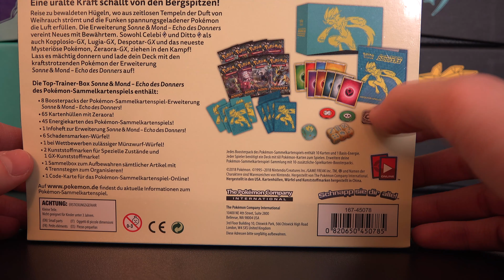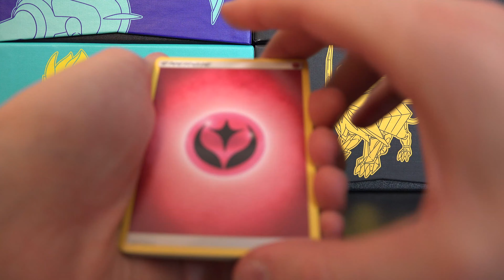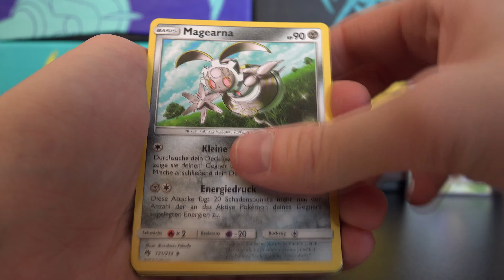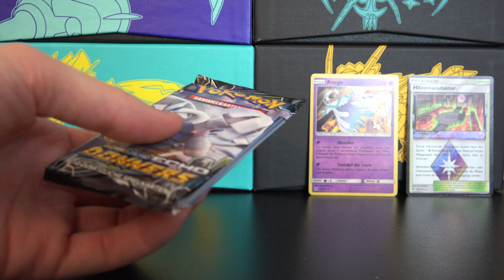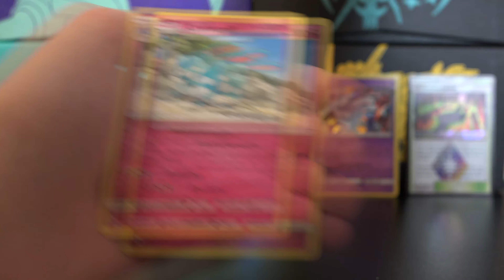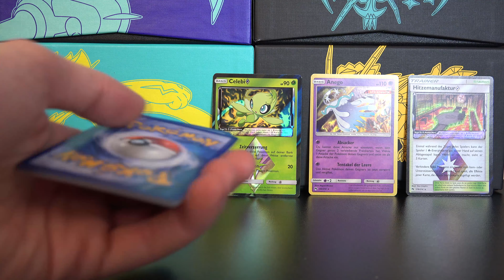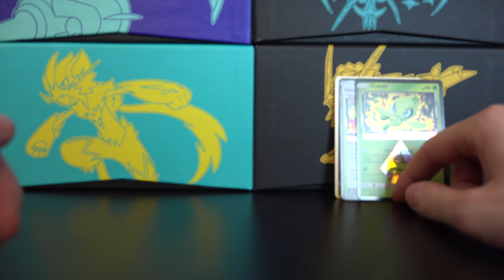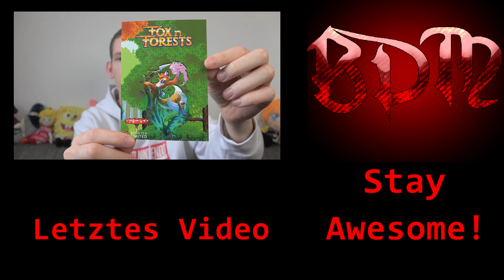Nochmal Echo des Donners! - Pokemon TCG Echo des Donners Top Trainer Box - Deutsch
Ziehen wir diesmal was gutes? :D

Hier kaufen